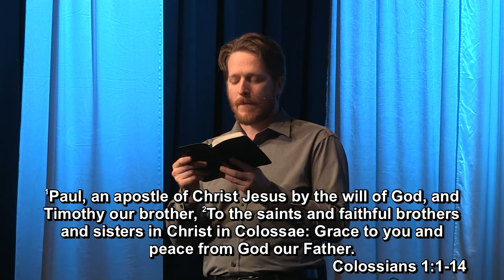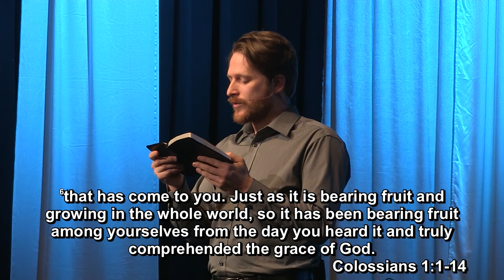Relief - Intro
Micah Smith opens our Relief sermon series preaching from Collossians.